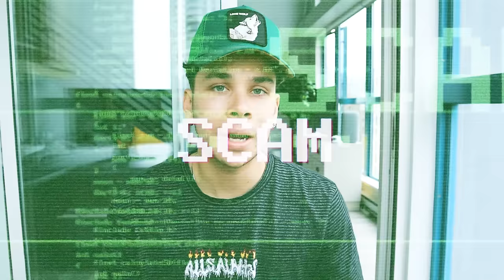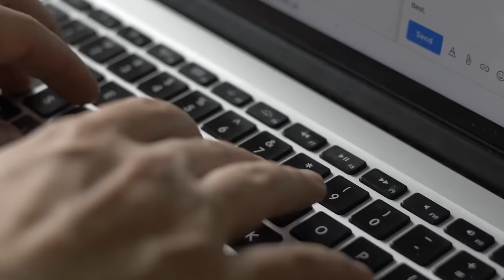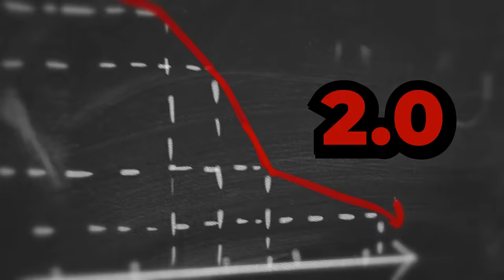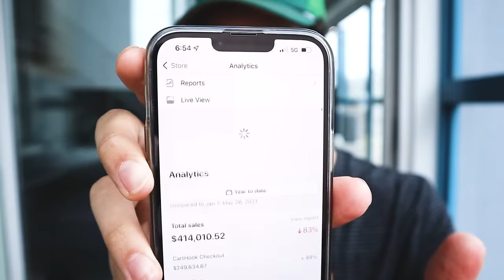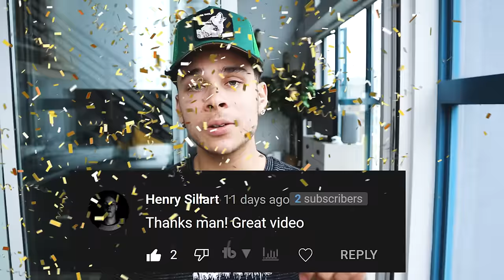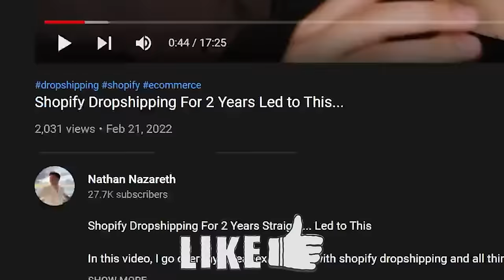I Got Rich in 27 days (Shopify Dropshipping)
How I Got Rich in 27 days (Shopify Dropshipping)

 In this video I break down my story and how I became succesful with Shopify Dropshipping and ecommerce in less than 27 days :)